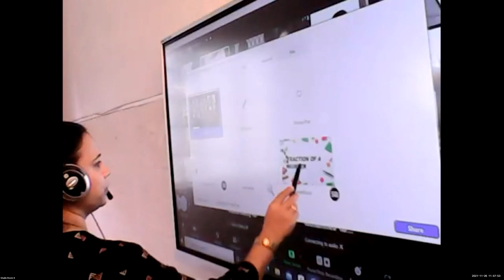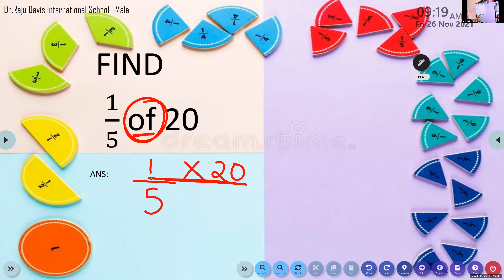Dr Raju Davis International School | CLASS 4 MATHS | 26-11 -2021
CLASS  4  MATHS   FRACTIONS  OF A  NUMBER